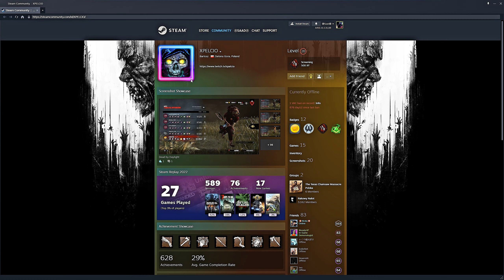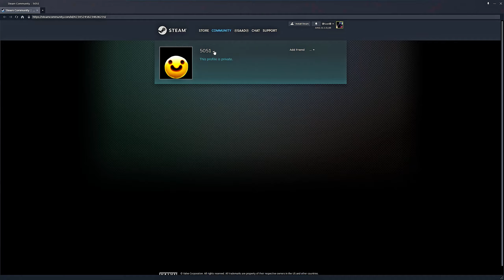ديد باي داي لايت| Dead by Daylight | هنترس وجه الحمار 🤬🤬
‎ــــــــــــــــــــــــــــــــــــــــــــــــــــــــــــــــــــــــــــــــــــــــــــــــ
BEST OF JRM 30
DBD's Most Broken Loop Got BUFFED!